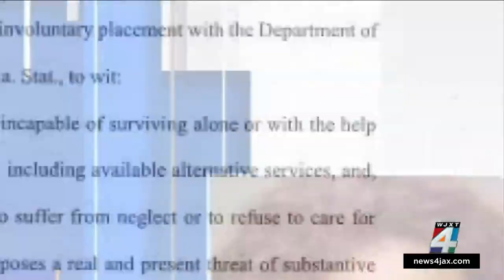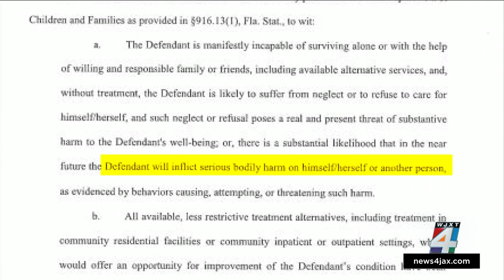Woman facing vehicular homicide, eluding police charges after chase that ended with crash, daugh...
A woman was arrested and booked into the Duval County jail on multiple charges after a chase Thursday that ended with a crash into a retention pond off Interstate 95 near the State Road 9B exit and the death of a 5-year-old girl who was identified by family as her daughter.